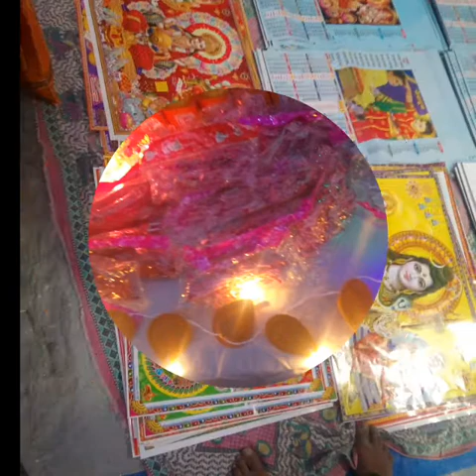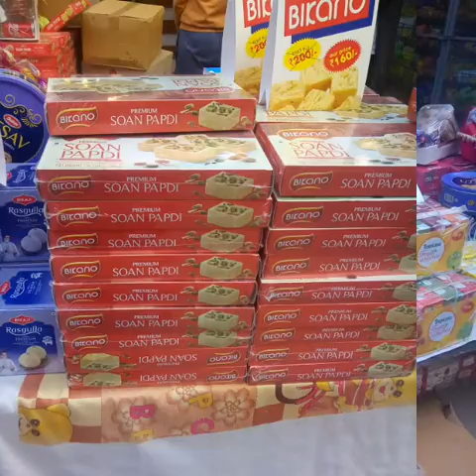Happy Diwali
Diwali is festival of light . Market is full of different light , decorative product , sweats , dry fruits , flowers,n many more things .